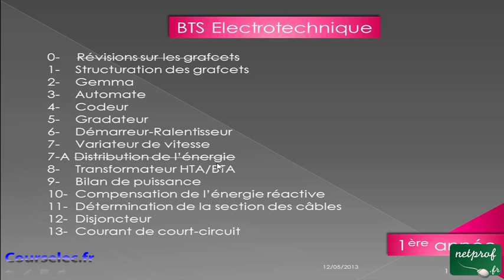0001 / 0 Introduction au cours de Techno de BTS Electrotechnique